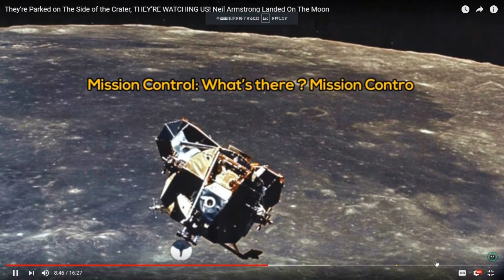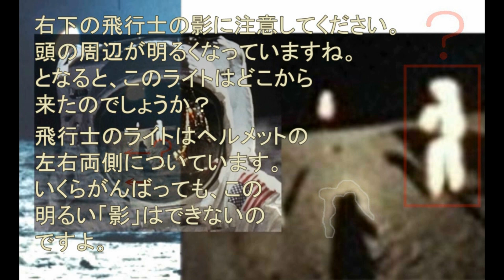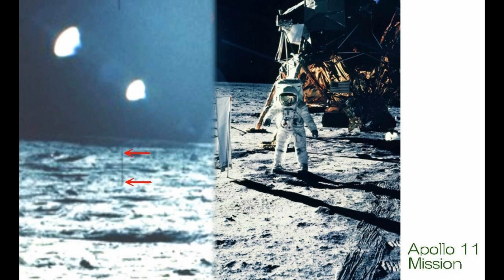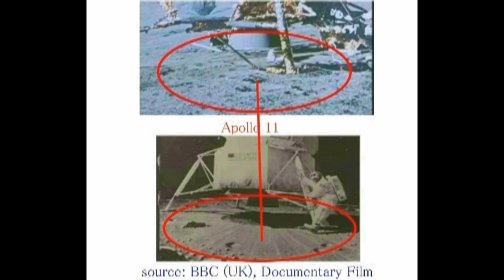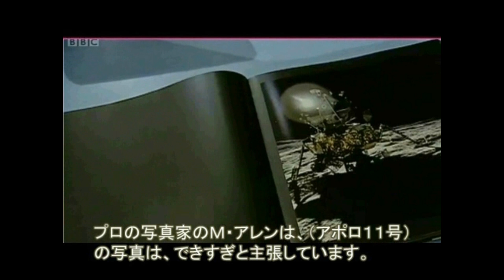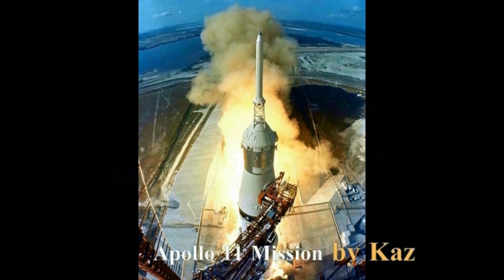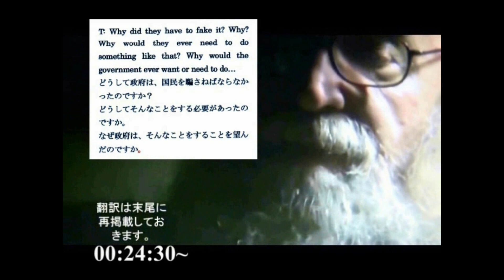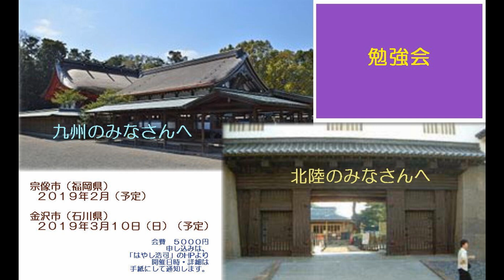2888【01重再】 Apollo 11 Mission in Wonder謎のアポロ11ミッション＋ニールはUFOを目撃していた？by Hiroshi Hayashi, Japan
We 2847(01+03)+ 2883(04)+ 2775(05)+ 2250(2)+2097+３１０B
Massive UFOs around Apollo 13
アポロ１３号の周辺を飛ぶUFO群

Kapiel Raaj, an author, writes in his website as follows:
When we think of a UFO, and by UFO I mean a spacecraft from another world; we began the process of putting our own structure in place, like a seat, dashboard, jets, wings, oxygen tanks, and fuel tanks.
This is where most, if not all science fiction writers go wrong, including some famous filmmakers like Steven Spielberg and James Cameron.
I, Hiroshi Hayashi, would like to talk about this mystery in this video.
What does an inside of UFO look like?
UFOの内部はどうなっているのか。
作家のカピエル・ラーアジュは、つぎのように書いています。
UFOの内部について、私たち人間は、人間が今、使っているものを標準にして、ものを考えようとします。
たとえば椅子にしても、ダッシュボードにしても、推進装置や燃料タンクにしても、です。
スティーブン・スピルバーグにしても、ジャエムズ・キャメロンにしても、そうです、と。
私、はやし浩司は、この謎について考えてみます。
UFOの内部はどうなっているか、と。

A Strange Artifact in Maya
マヤの奇妙な物体
Japanese Mounds are landing places for Ancient UFOs.
前方後円墳は、UFOの発着台だった。
UFO's are Real, and I show you Two Evidence of them
UFOは実在する、２つの証拠
Pyramids are (were) the landing spots for Aliens’ Spacecrafts and the Mayas were enjoying space travel.
ピラミッドは、エイリアンの宇宙船の着陸台だった。またマヤ人は宇宙旅行を楽しんでいた。
The biggest mystery is that why now the Mexico Government has disclosured their secret archeological speciments to the public.　Why had they kept these speciments secret until they disclosed them.　More mysteries lie behind this fact.
最大の謎は、なぜ今（２０１２～３年）になってメキシコ政府は、それまで隠しもっていた考古学資料を公開したかということですね。またなぜそれまで彼らは、こうした資料を公開しなかったのでしょうか。謎が残ります。
Strange artifacts in Maya
A Robot or a God.

Here in this video I’d like to show you many strange artifacts, discovered in Maya.
And this is one of them which Mata-bei-san, a friend of mine, lets me know.
Mata-bei-san asks me if this is a robot or not.
But I never be surprised if someone told me that this is a robot in Maya.
It may be, though I can’t definitely say it is so, since there is no evidence to prove it.
But we can enjoy a sort of fantasy and it is more often enjoyable to think it is a roboto in Maya, than to think it is not.
To be correct or not is no so much important in many cases when we are examining ancient history as independent thinkers.
I mean whatever it is, a more important thing is to weave a unified theory of ancient history for our future by understanding our ancestors better.
I believe this is the archaeology.

懐疑・否定主義者への哀歌
The Apollo 13 program, aided by Aliens
アポロ計画はエイリアンに助けられていた＋アポロ１３号の謎

“We have no proof, But if we extrapolate, based on the best information we have available to us, we have to come to the conclusion that ... other life probably exists out there and perhaps in many places ...”
From a statement in October 1999.
ニール・アームストロング

１９９９年１０月
証拠はありません。が、私たちが入手可能な最高の情報による推測によれば、つぎのような結論に達しています。つまり、他の知的生命体が、そこかしこ、多くの場所に存在しています。

ミッション・コントロール・センター
「何があるんだって？　こちらミッション・コントロール・センター。アポロ１１号、どうぞ」
アポロ１１号
「これらのベイビーは大きいです。巨大です。オー、神よ、あなたは信じないでしょう。私は今、こう話しているのです。そこのほかの宇宙船があるのです。それらがクレーターの反対側の端に並んでそこにあるのです。月のそこにあって、私たちをウォッチングしているのです」